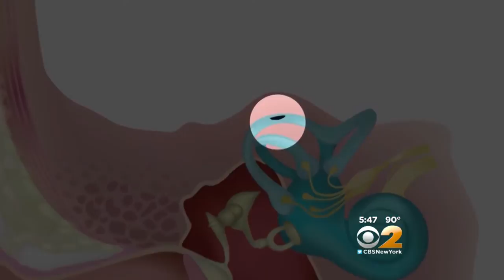Dr. Max Gomez: Woman Hears Organs